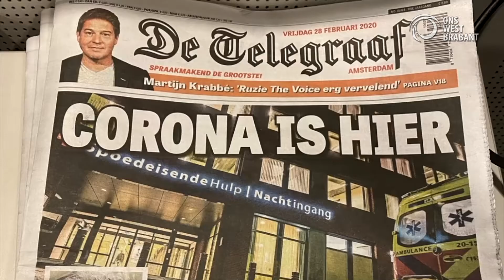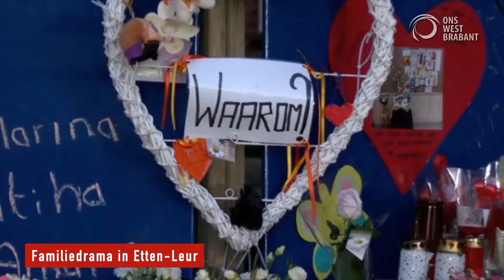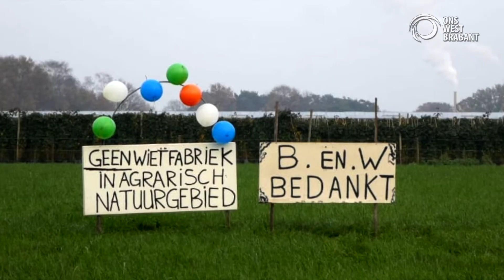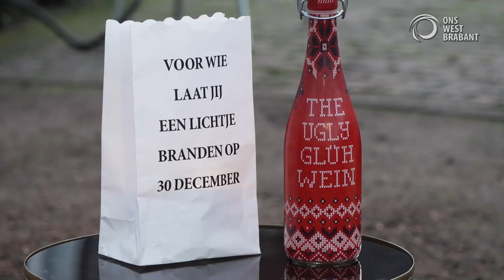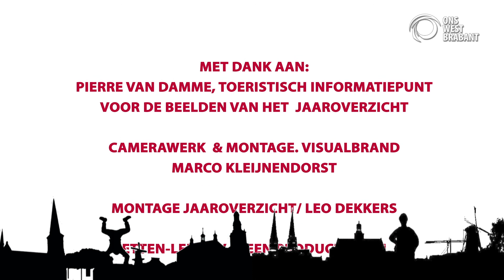Etten Leur TV